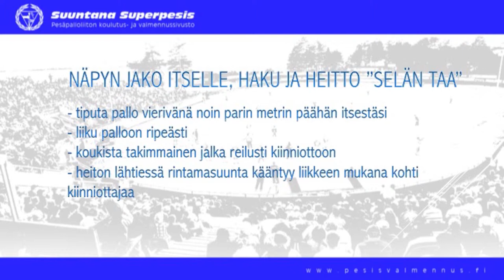Ulkopeli: Etukenttäharjoitukset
Pelinomaiset räpyläharjoitteet: Näpyn jako itselle, heitto "selän taa"